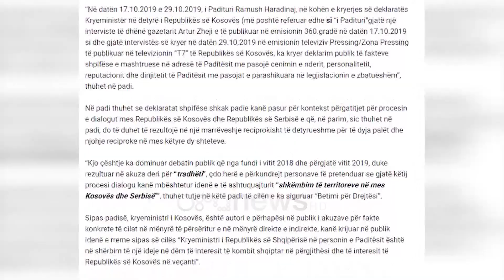Ora News - Monika Kryemadhi: Rama të mos mbajë peng të ardhmen e Shqipërisë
Edhe pse tashmë në tavolinën e reformës zgjedhore si të barabartë me maxhorancën, opozita vijon të akuzojë kreun e qeverisë si njeirun që duhet larguar sa më parë për shkak të lidhjeve të tij me krimin.

Nga Korça, kryetarja e LSI tha se pëmes politikave të tij, po sjell vetëm shpopullim të vendit ndaj dhe bashkëpunimi për reformën zgjedhore erdhi për ti hapur rrugë zgjedhjeve të parakohshme.

Monika Kryemadhi: “Pas dakordësimit për reformën zgjedhore dhe më pas për të shkuar drejt zgjedhjeve të parakohshme i duhet kësaj qeverie të paaftë të mos mbajë më peng të ardhmen e Shqipërisë dhe shqiptarëve në BE."

Ndërsa presidenti shqiptar Ilir Meta kujtonte nga Prishtina eksodin e vitit 1999, Kryemadhi hodhi akzua për Edi Ramën këtë herë për shkak të padisë që ai dorëzoi disa ditë më parë për homologun kosovar Ramush Haradinaj

Monika Kryemadhi: “Padia e tij groteske nuk ka për qëllim vetëm Ramush Haradinaj si individ por përçarjen e unitetit kombëtar. Me këtë padi të zezë Edi Rama do të njollosë, jo Ramushin, por luftën për çlirimin e Kosovës, gjakun e të rënëve dhe viktimave të pastrimit etnik serb.”